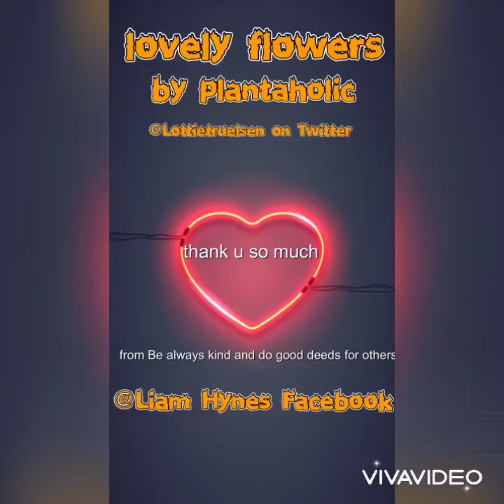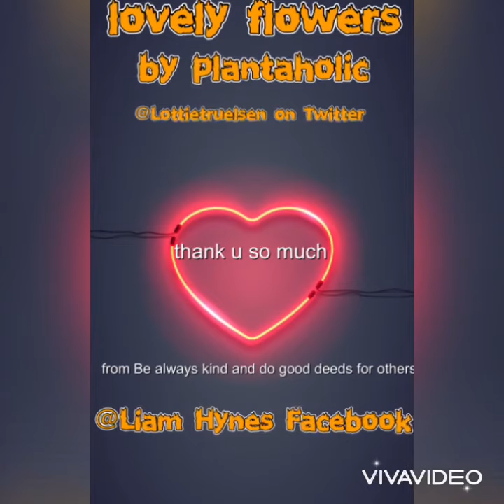We love flowers so much we said we will show you nature at its best,